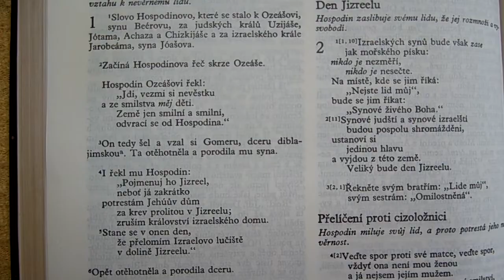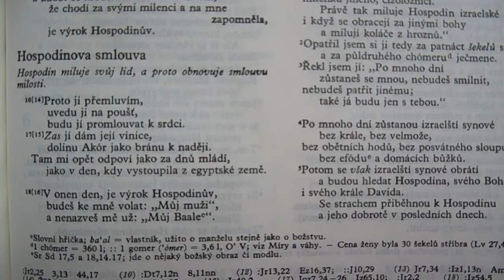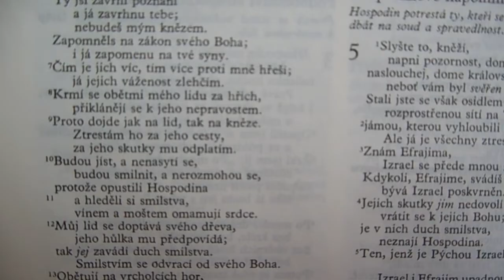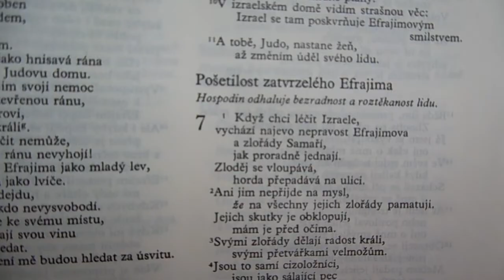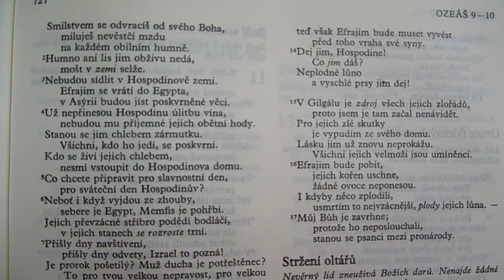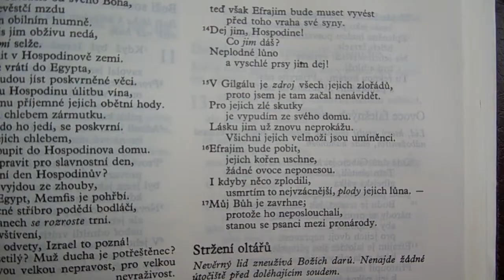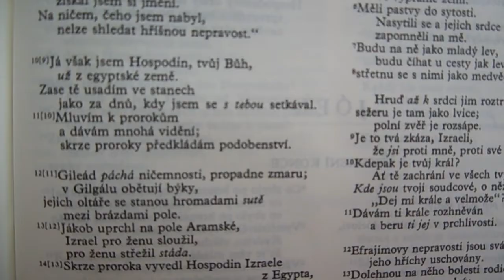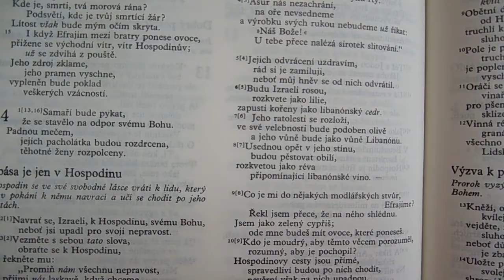Bible Starý-zákon (Ozeáš)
Čtěte písmo svaté Bibli na kanálu Figy Museum! Kanál nabízí i jiná témata.